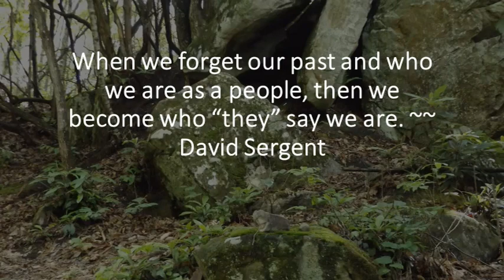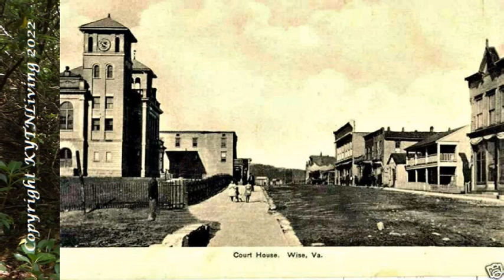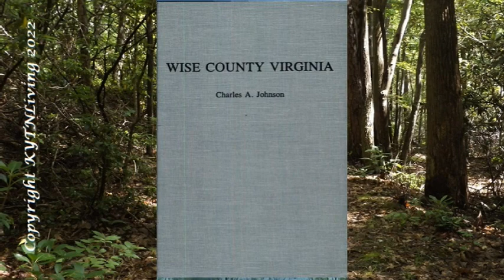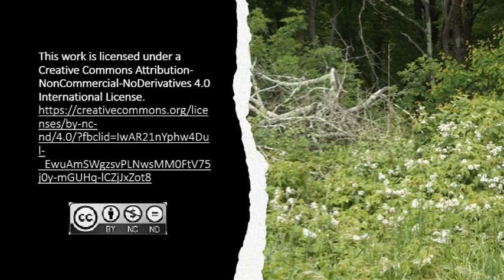Trial Transcripts and the Swindall Brothers and S.T. Smith: Killing Rock The Trial Part 11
Trial Transcripts and the Testimonies of the Swindall Brothers and S.T. Smith: Killing Rock The Trial Part 11

As we go through the Trial Transcripts so far, we have seen that the case for the Commonwealth of Virginia is not going very well against Doctor Taylor

Timestamps

00:04  Introduction
00:37  Change in the Writing Style of the Transcript
02:41  Evidence of a Different Editor to the Transcript
03:53  The TESTIMONY OF DOCK SWINDALL, witness for the Commonwealth.
08:20  TESTIMONY OF GRIGG SWINDALL, witness for the Commonwealth.
10:14  Summary of the Testimony of S.T. Smith, witness to the Commonwealth
11:16  Our Thoughts on the Matter
12:24  Thank You

For more information on the series for the Killing Rock: The Trial

Introduction
The Testimony of Robert Mullins: Killing Rock the Trial Part 2
A Note on Charles A Johnson's Book:  Killing Rock the Trial Part 3
The Testimony of Kentucky Magistrate John Vint Bentley: Killing Rock the Trial Part 4
The Testimony of John Harrison Mullins: Killing Rock the Trial Part 5
The Testimony of Noah Hubbard: Killing Rock the Trial Part 6
The Testimony of Jemima Harris: Killing Rock the Trial Part 7
Doctor Taylor’s Legal Fight: Killing Rock the Trial Part 8
Doc’s Gun: Killing Rock the Trial Part 9
Jane Mullins the Trial Testimony: Killing Rock the Trial Part 10
Who Was Dr. Marshall Benton Taylor: Killing Rock The Oft Told Tales Part 5
Who was Ira Mullins: Killing Rock The Oft Told Tales Part 6

Source Information

A Narrative History of Wise County, Virginia By Charles A. Johnson Pub. 1938.